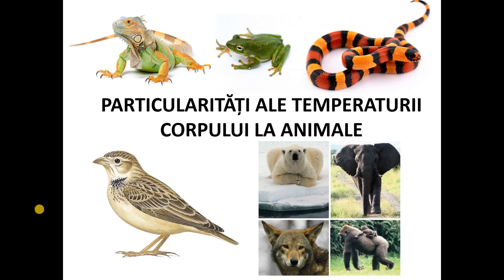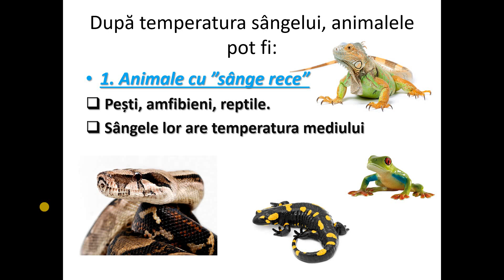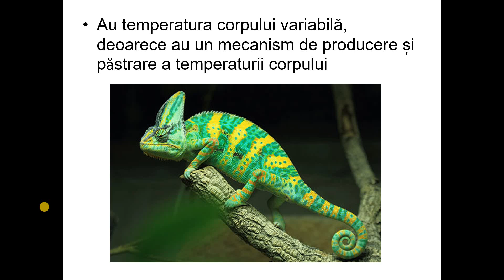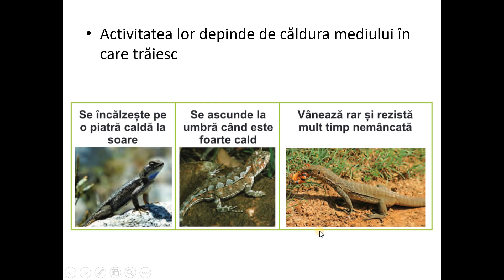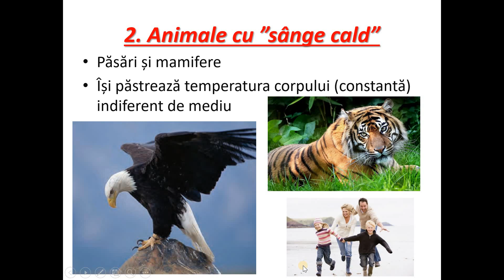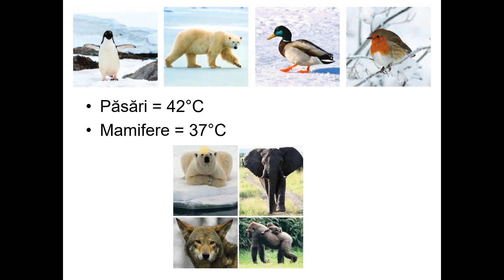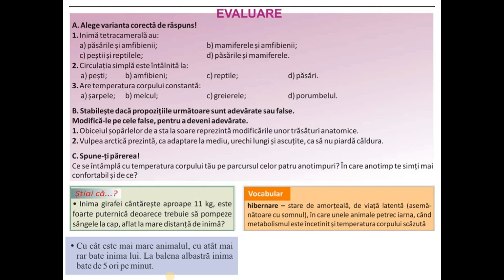Particularitati ale temperaturii sangelui la vertebrate